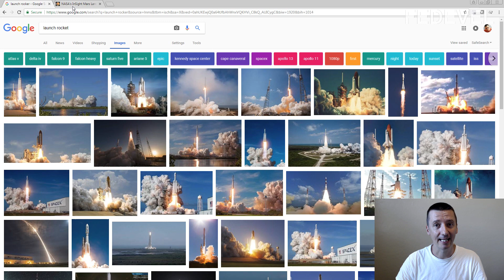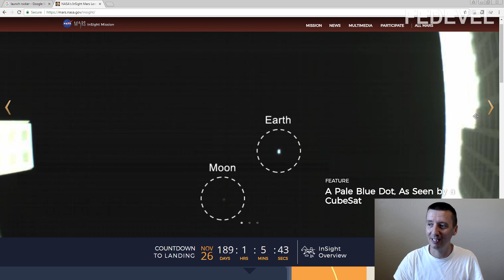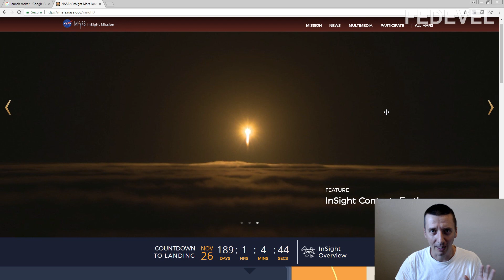NASA's InSight to Mars launch as (not)seen from Lompoc Airport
I was expecting, that they may cancel or postpone the launch, I was not really expecting this ...